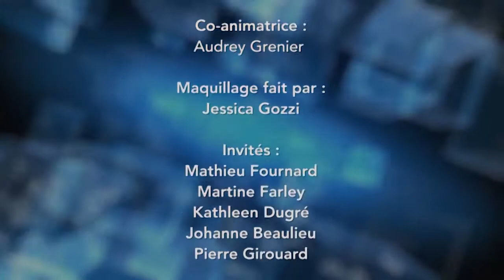K9Diaper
LA VOIX DU SUCCÈS est une émission produit par Ramirez Production, elle est diffusée à chaque samedi à 10h à travers  le Québec à ICI Télévision et en Floride à la chaîne Floride.TV

La Voix du succès reçoit des invités sur le plateau de son émission dans un style talk-show. Nous vous présentons des entrepreneurs inspirants qui ont fait preuve de persévérance et de détermination pour connaître le succès  dans de secteur d’activités variés. Nous offrons l’occasion à ceux-ci de partager leur passion, leur parcours et leur histoire de vie.